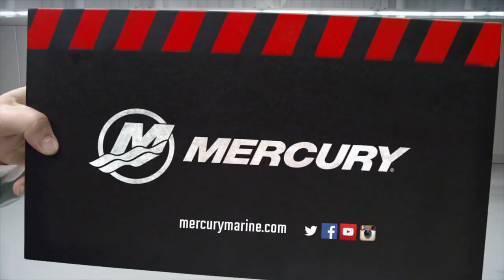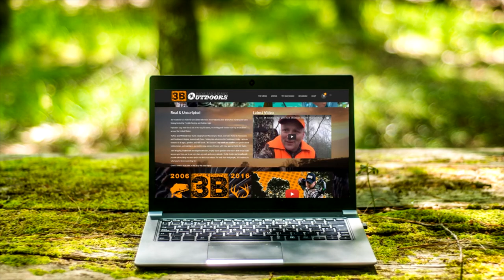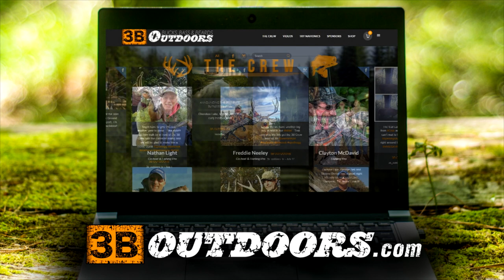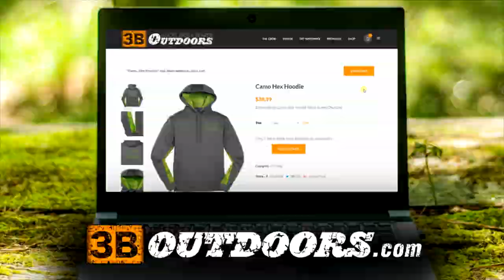3B Outdoors TV - Swimbaits and Huge Smallmouth Bass on Mystery Lake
3B Outdoors Host, Nathan Light and Pro Staffer Barry Loupe are back on Mystery Lake for a March Madness smallmouth bass fishing bonanza!  They smallies are pre-spawn, fat, mean and hungry.  Check out this fun and action filled episode.